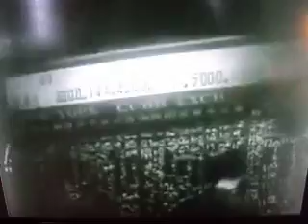MOV02853 ( OCT. 29 , 1929 )